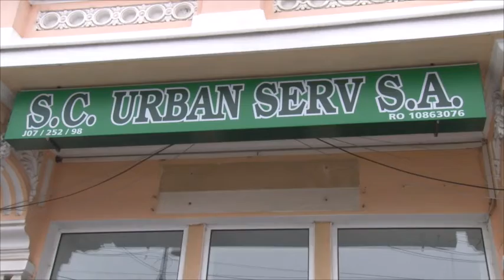Pensionări cu buzunare doldora pentru unii birocrați